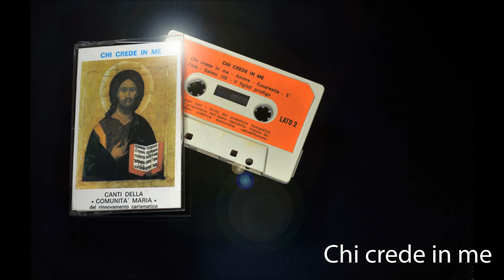Chi crede in me (1979)